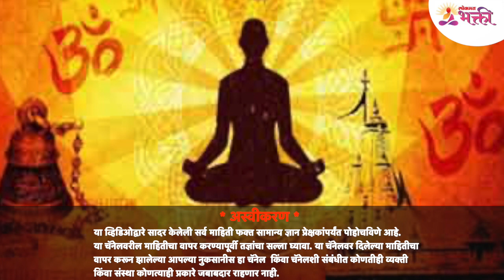गुढीपाडव्याला कोणता एक उपाय नक्की करावा? Which remedies should be done in Gudhipadwa? Gudhipadwa2022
यंदा शनिवार दिनांक २ एप्रिल २०२२ रोजी गुढीपाडवा हा सण आहे. गुढीपाडवा सणाच्या दिवशी घरोघरी व सार्वजनिक ठिकाणी मोठ्या प्रमाणात गुढी उभारल्या जातात. त्यामुळे या व्हिडीओच्या माध्यमातून आपण गुढीपाडव्याला कोणता एक उपाय नक्की करावा? त्याबद्दल अचूक माहिती जाणून घेणार आहोत, त्यासाठी हा व्हिडीओ नक्की बघा -